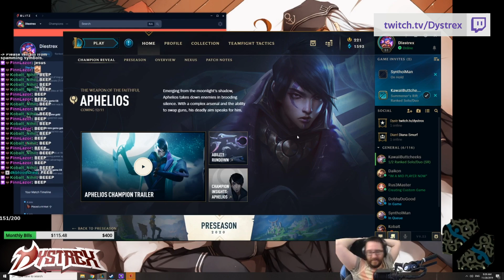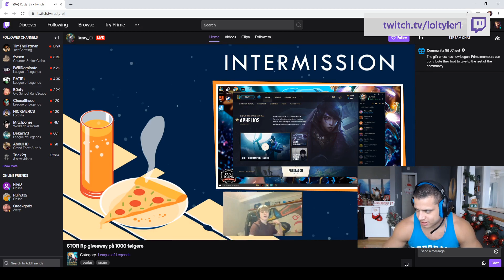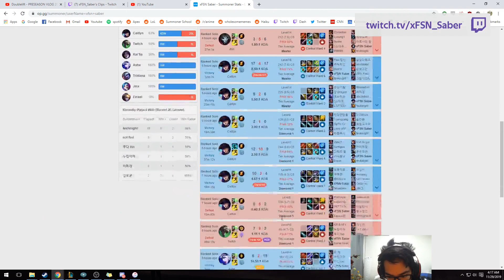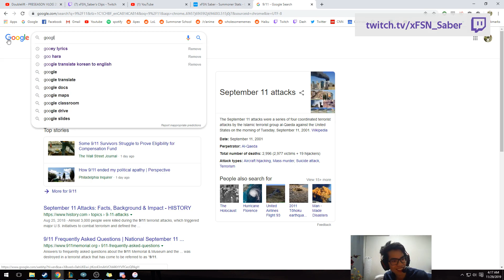League of Legends Twitch Highlights #38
Used clips in this video:
0:00
0:34
1:08
1:58
2:58
3:24
4:06
4:39
4:52
4:57
5:34